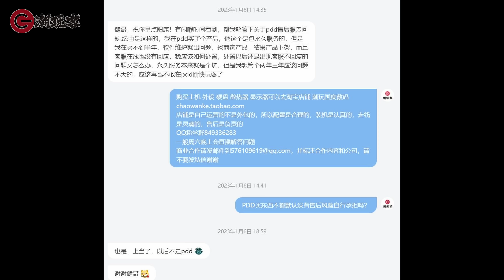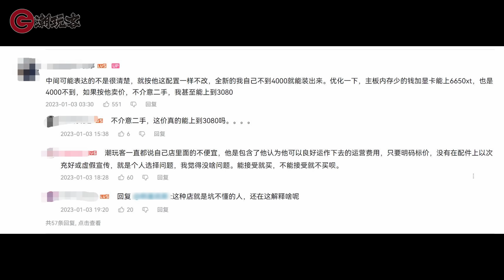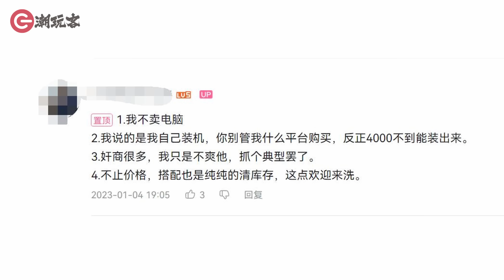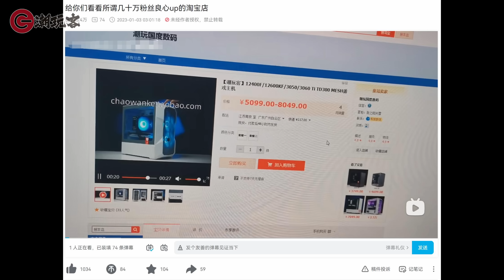【健哥说】淘宝店又被说奸商了 看看观众评论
又被人做视频当奸商给批判了一番，不过发现观众评论还挺有意思的